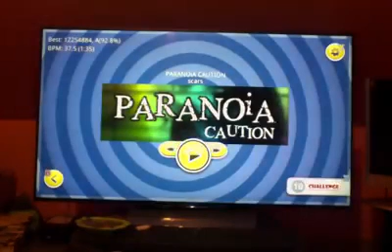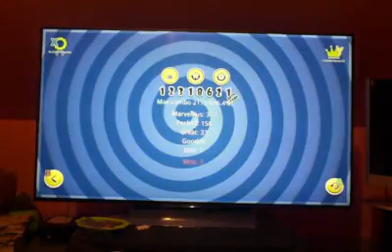BeatX/Stepmania- Paranoia Caution